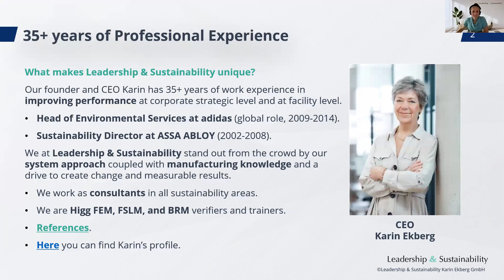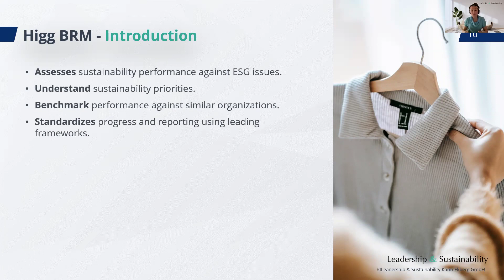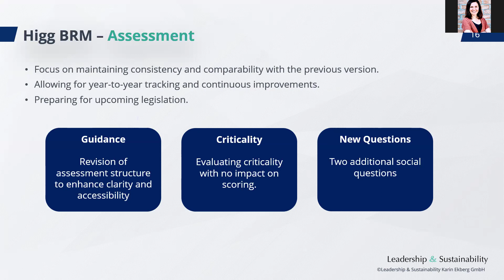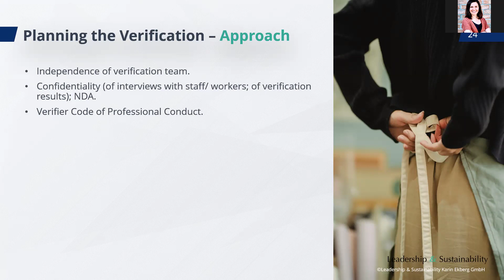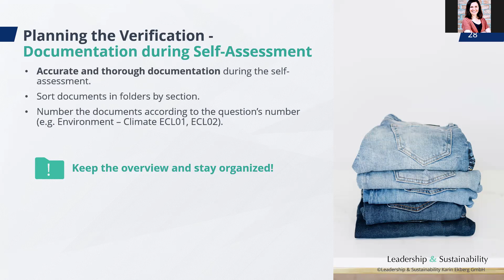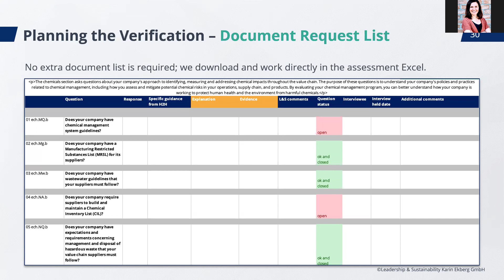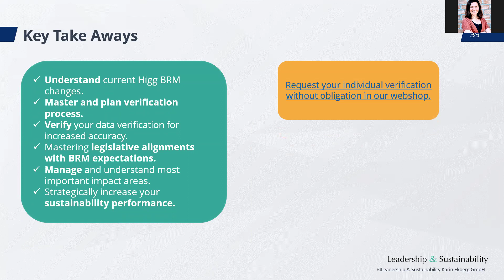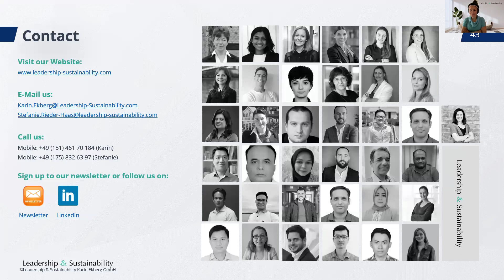Higg BRM Updates and how to prepare for your BRM verification